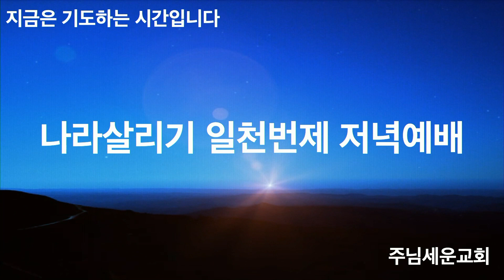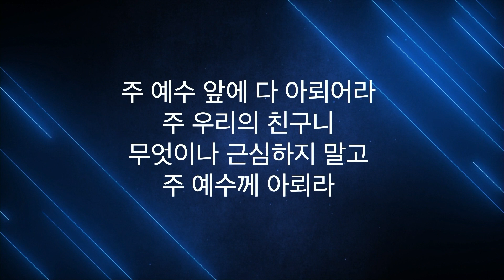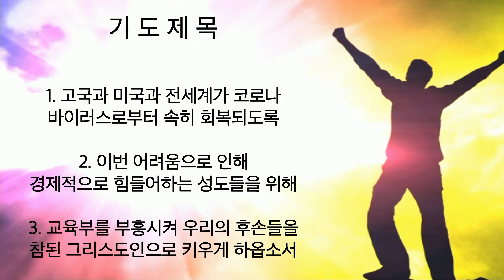주님세운교회 나라살리기 일천번제 367일째 저녁예배